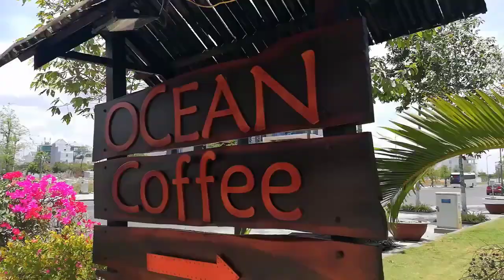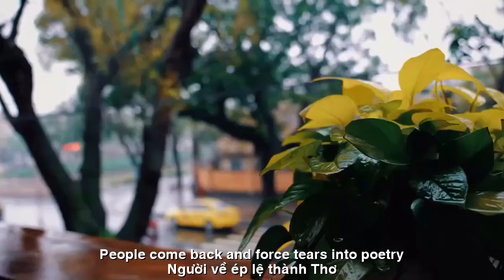[FULL HD]PHAN THIẾT VÌ SAO NỖI NHỚ ||WHY DO I REMEMBER PHAN THIET|| CA SỸ ZA HUY-NGO VAN TUAN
TÁC PHẨM:PHAN THIẾT VÌ SAO NỖI NHỚ
||WHY DO I REMEMBER PHAN THIET
THƠ:NGO VAN TUAN
SÁNG TÁC:NS QUANG DAU
TRÌNH BÀY:CA SỸ ZA HUY
PHAN THIẾT VÌ SAO NỖI NHỚ
Những chiều gió lộng tóc bay
Công viên thì thầm biển thở
Thả hồn mơ xa trùng khơi.
Sông Mường phố nổi thuyền ngư
Xanh rêu màu xưa tháp cổ
Ngang chiều áo trắng tương tư.
Đường trăng dốc đá tình xưa
Lầu hoang ngậm ngùi kiếp bạc
Khóc Người thổn thức trăng mưa.
Một thời em gánh biển khô
Một thời hồn nhiên tóc búi
Đôi tà áo xẻ duyên mơ.
Quặn lòng đứt ruột câu thơ
Phan Thiết có anh.. nằm lại
Ngưởi về ép lệ thành thơ.
Phan Thiet why nostalgia?
Windy afternoons blowing hair
The park whispers the breathing sea
Release your dream far away to the sea.
Why is Phan Thiet nostalgic?
Muong River is filled with fishing boats
Moss green, ancient color of ancient tower
The horizontal white shirt is similar.
The rocky moonlit road of old love
The wild floor regrets its fate
Crying People sobbing under the moon and rain.
Once I carried the dry sea
A time of innocence with hair in a bun
A pair of gracefully slit skirts.
Heart-wrenching verses
Phan Thiet has you... staying
People come back and force tears into poetry.
Đường liên kết của video